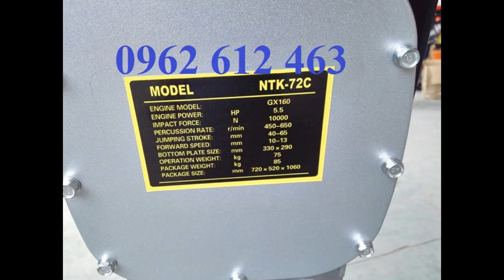NHẬT CŨ ( 0962.612.463)Máy đầm cóc bãi, đầm cóc cũ, đầm cóc Mikasa MT55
Địachỉ : Tổ dân phố Chợ, P. Đại Mỗ, Q. Nam Từ Liêm, TP. Hà Nội
VPGD : Phòng 1411, Tòa CT6C, KĐT Xa La, Hà Đông, Hà Nội
Điện thoại : 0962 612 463

Model: MT55
- Công suất tối đa : 2.1Kw
- Tần số đập: 644-695 lần/phút
- Thể tích bình nhiên liệu: 2lít
- Nhien liệu tiêu hao: 0.7L/h
- Trọng lượng: 57 kg
Model: MT72
- Công suất tối đa : 2.6Kw
- Tần số đập: 642 – 679 lần/phút
- Thể tích bình nhiên liệu: 2.5lít
- Nhiên liệu tiêu hao: 0.9l/h
- Trọng lượng: 74kg
- Model: HCR80K
Model : HCD-80
Hãng sx: Eishin
Động cơ : HONDA GX160
Công suất : 5.5HP
Lực đập : 1400kg
Biên độ dật : 40-80mm
Kích thướ cbàn đế : 330x310mm
Trọng lượng : 78kg
Xuất xứ: china
Bảo hành: 6 tháng
Cỡ mặt đầm (mm) : 300x310
Động cơ : độngcơ HONDA GX160
Kích thước máy (mm) : 310x950x1050
Trọng lượng máy (kg) : 90
Xuất xứ : TrungQuốc